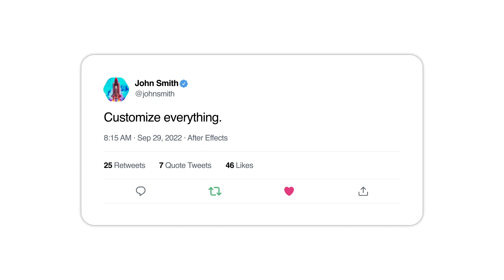Tweet UI – After Effects Template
Animate any tweet inside After Effects.

-Edit profile picture, name, handle, tweet and more!
-Add media
-Keyframe & animate tweet stats
-Add verified badge
-Customize text to add hashtags, @mentions, and links
-Dark mode included
-Scale to any size
-Includes 5 pre-made animation transitions
-No plugins required
-Free updates
-24/7 support